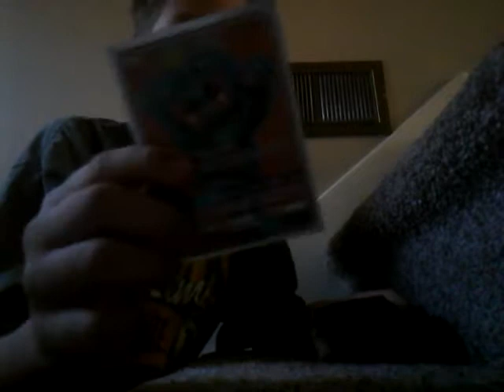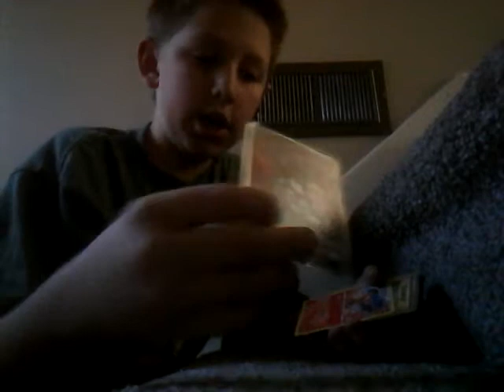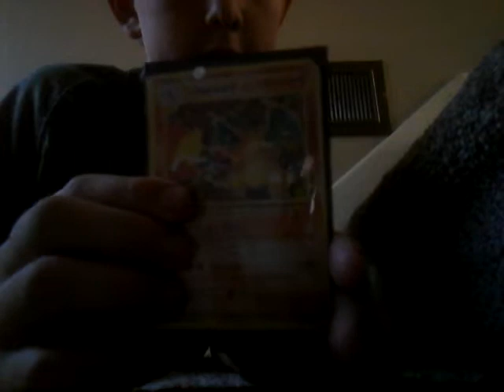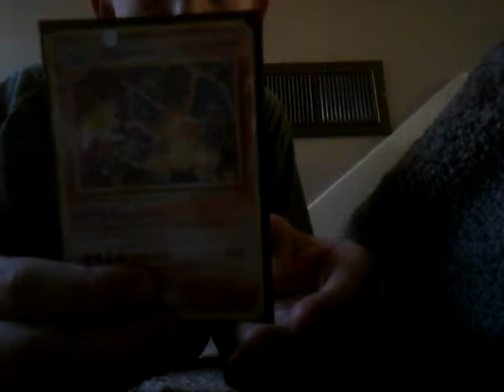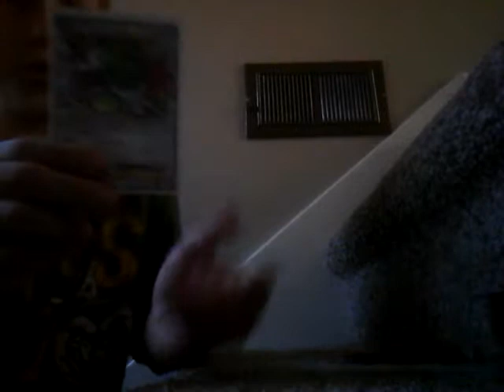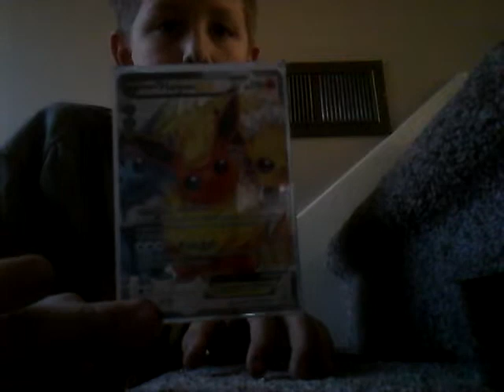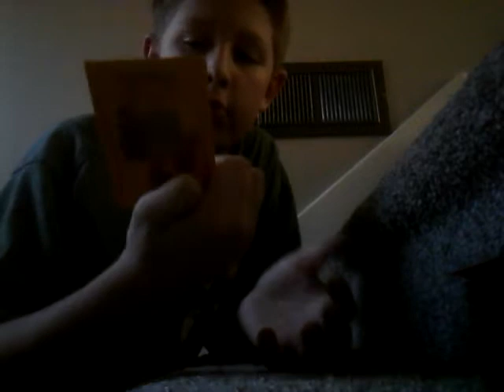For gamingwithjae1 my pokemon collesion very rare card in mid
I had 8 Megas 6 GX 31 EX  5 Rare cards and 4 Rare Trainers